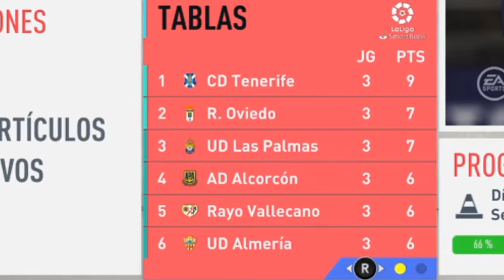Modo Carrera CD Tenerife FIFA 20 || Ep. 2 || El derbi llega MUY pronto!!!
Bueeeeeeeeeeeeeno! Pues aquí les traigo un nuevo vídeo del modo carrera en el fifa 19 con el cd tenerife. Ya con la plantilla cerrada y el inicio de la nueva temporada!